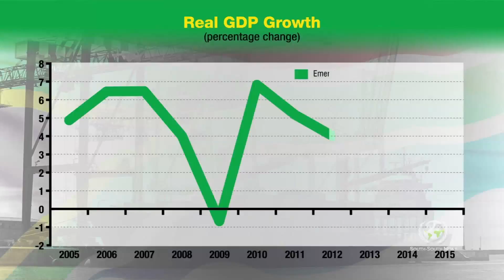Putting Energy Back into South Africa’s Economy